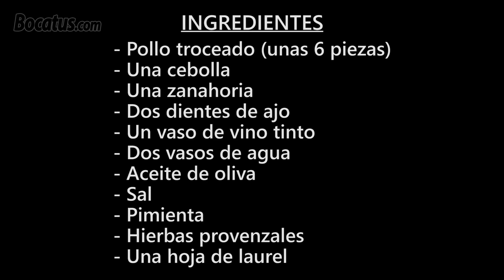POLLO EN SALSA, con una salsa de vino deliciosa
Hoy quiero compartir con vosotros una receta de pollo en salsa muy sencilla y fácil de preparar. En esta receta el pollo queda tierno y jugoso, y la salsa bien ligada y llena de sabor. Otro punto positivo de esta receta es que, además de económica, se elabora con pocos ingredientes.